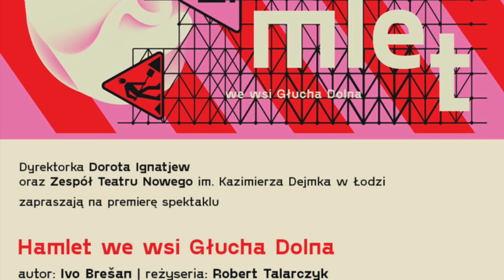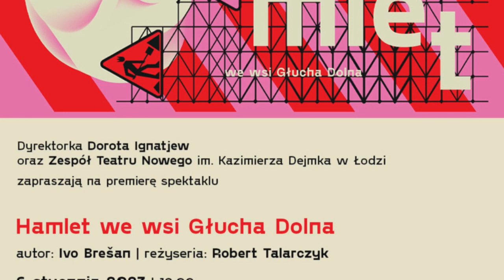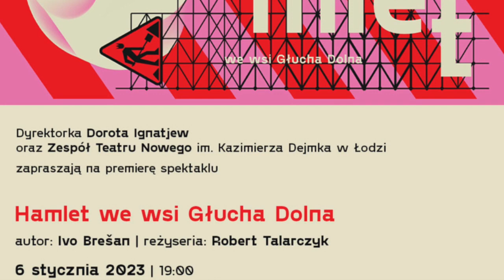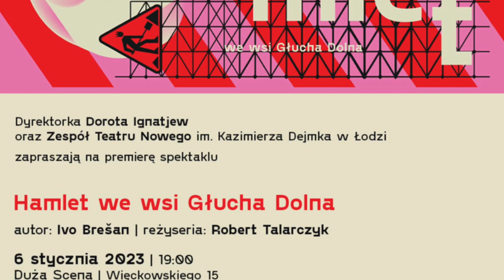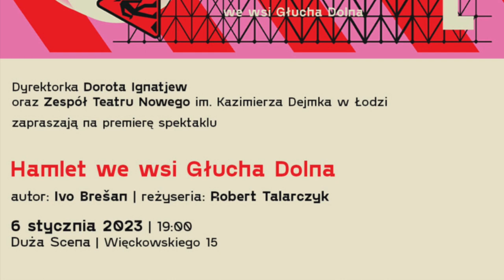Polska Fika w Teatrze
Kilka słów na temat najnowszej premiery 6 stycznia 2023 r. W Teatrze Nowym im. K. Dejmka w Łodzi: "Hamlet we wsi Głucha Dolna" wg. sztuki Iva Brešana w reżyserii Roberta Talarczyka.